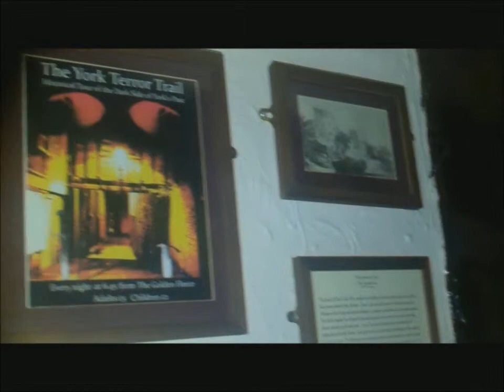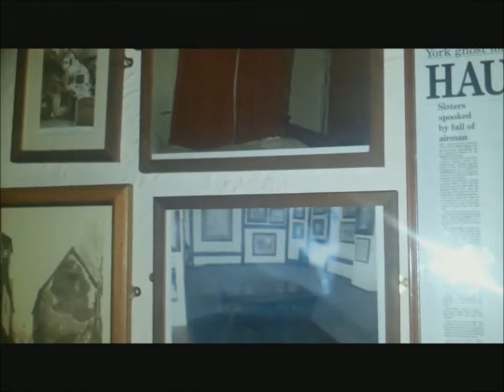The Golden Fleece....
Its Yorks most haunted pub but not for us on that night.